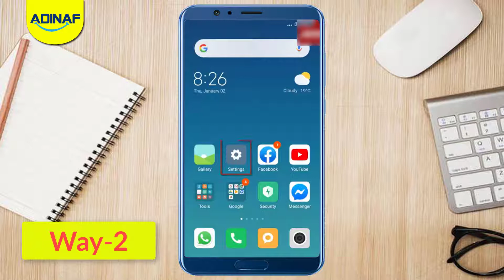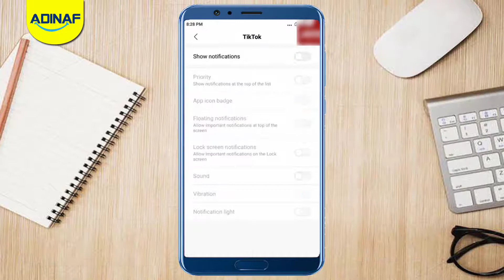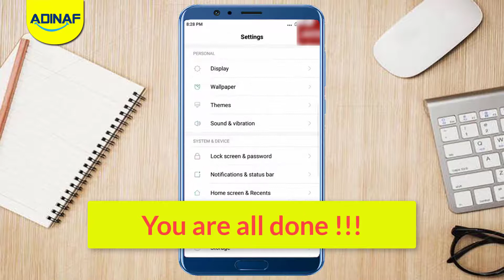How to Disable App Notification in Android | Turn Off App Notifications on Android | ADINAF Orbit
To Disable/Turn Off App Notification in Android,  follow the process that we have shown in this video.